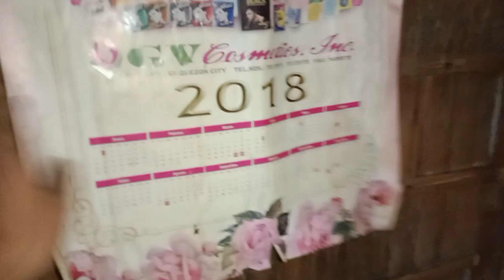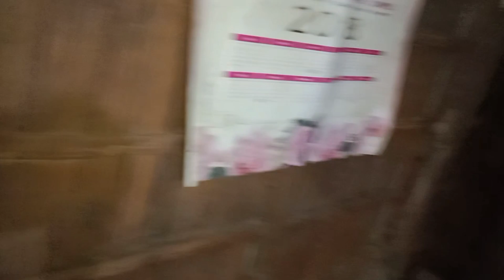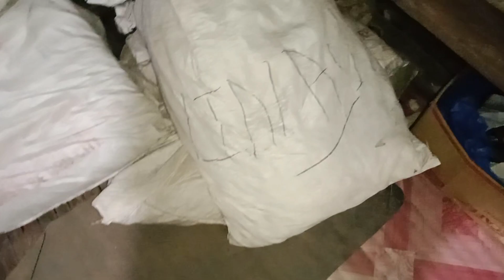HOUSE TOUR TAYO SA BAHAY NI LOLO AT LOLA😊😍😍